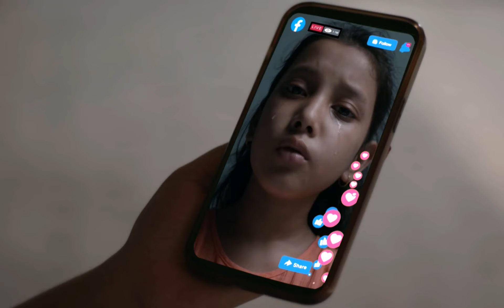শোনো তোমরা যে লিস্ট করছ তার মধ্যে 100 বা ১৫০ জন যদি দেয় তাইলে কিন্তু বিয়েতে ভালো ক্যাশ উঠবে?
ভুং ভাং বিয়ে | Vung Vang Biye | Mir Sabbir | Bangla Natok | New Bangla Natok